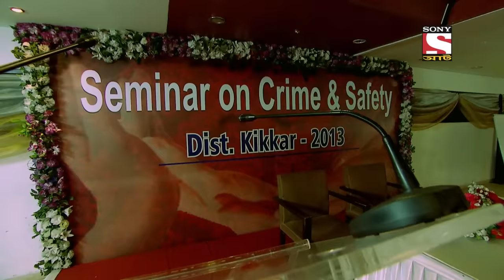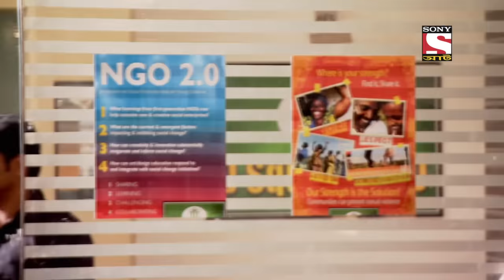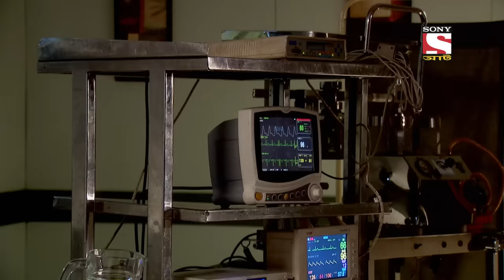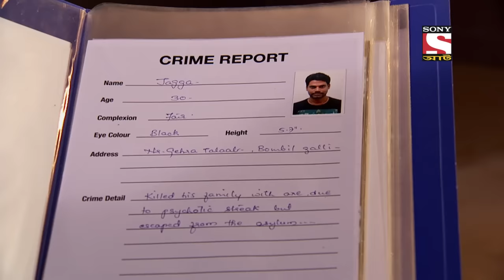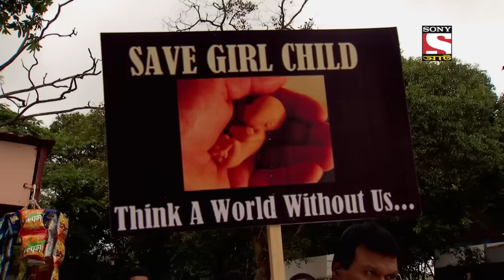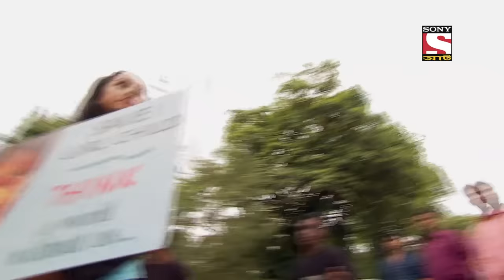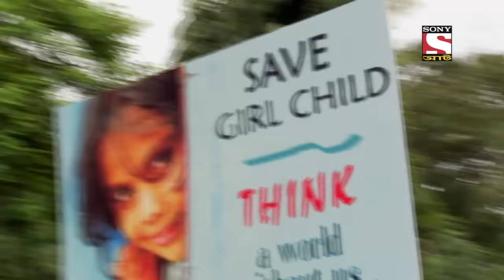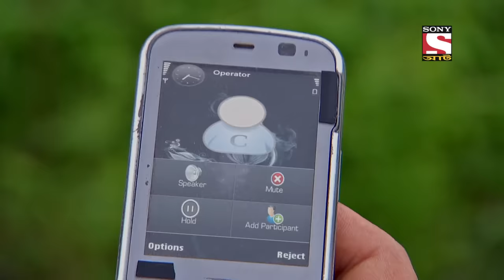Axe Murderer | কুঠার খুনি | Kuṭhāra Khuni | CID Movies